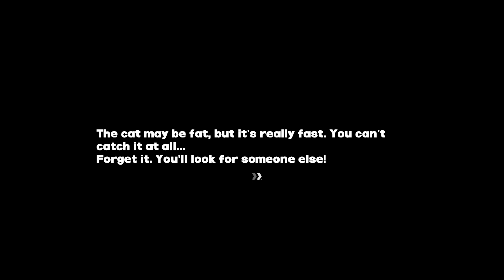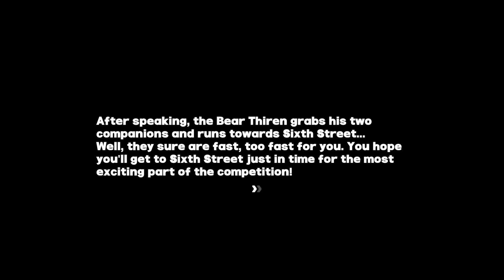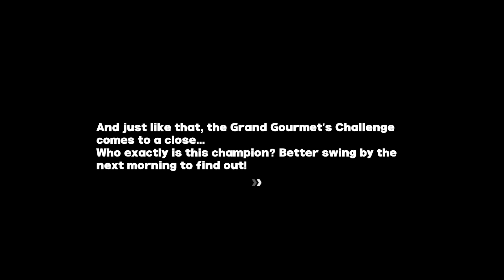Grand Gourmet's Challenge Zenless Zone Zero | ZZZ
Grand Gourmet's Challenge can be unlocked upon reaching Inter-Knot Level 39. Talk to General Chop to obtain this commission. You may also need to talk to Clara and unlock Bangboo Golden Town if the quest isn't appearing for you.